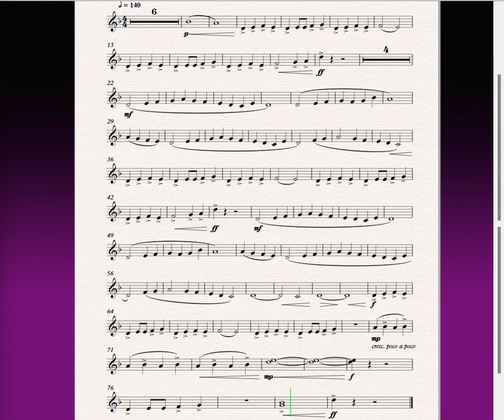French Horn tempest